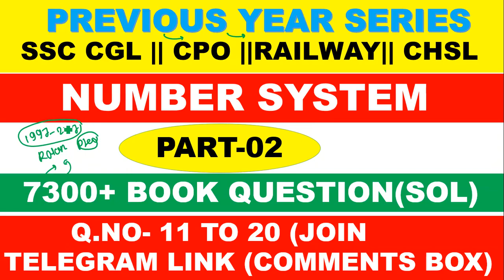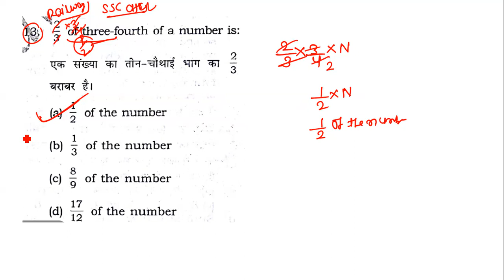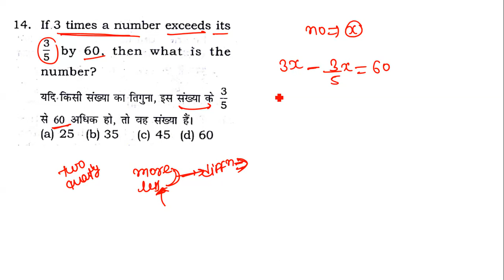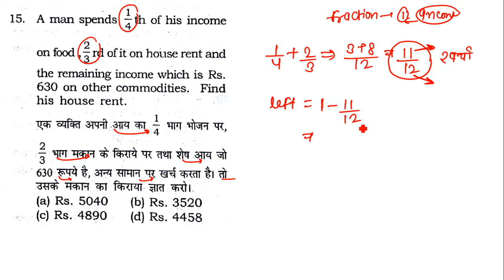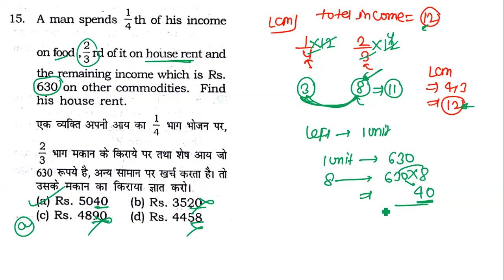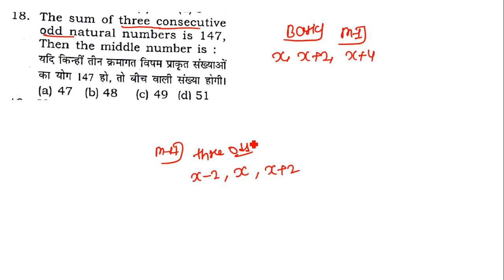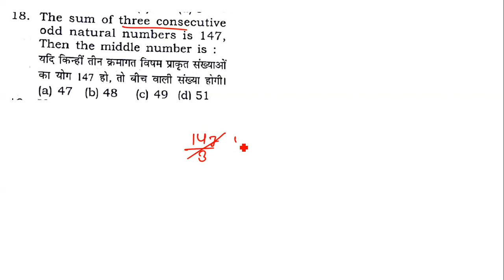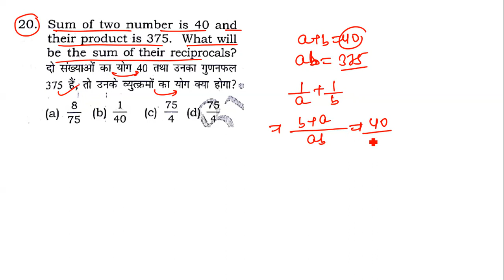NUMBER SYSTEM PART-02[ 7300+ MATH BOOK RAKESH YADAV ]Q.NO-11 TO 20 FOR SSC CGL|| CPO||CHSL||RAILWAY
7300+ MATH [PREVIOUS YEAR QUESTION SERIES WILL START FOR SSC CGL|| CPO|| CHSL|| RAILWAY|| GOV EXAM
1.NUMBER SYSTEM
2.POWER INDICES AND SURDS
3.SIMPLIFICATION
4.MISCELLANEOUS
5.ALGEBRA
6.LCM AND HCF
7.PERCENTAGE
8.PROFIT AND LOSS
9.DISCOUNT
10.TRIGONOMETRY
11.HEIGHT AND DISTANCE
12.GEOMETRY AND CO-ORDINATE GEOMETRY
13.AVERAGE
14.RATIO AND PROPORTION
15.PATNERSHIP
16.MIXTURE AND ALLIGATION
17.SIMPLEINTEREST
18.COMPOUND INTEREST
19.TIME AND WORK
20.PIPE AND CISTERN
21.MENSURATION
22.TIME SPEED AND DISTANCE
23.BOAT AND STREAM
24.STATISTICS AND DATA INTEPERATION